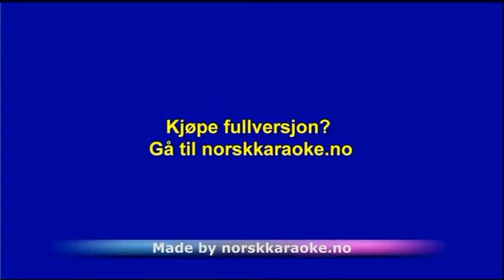Hutte Tutte Te - Alf Prøysen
Instrumental - Hutte Tutte Te - Alf Prøysen - Leveres av Norsk Karaoke
For det største utvalget av instrumental karaoke nedlasting